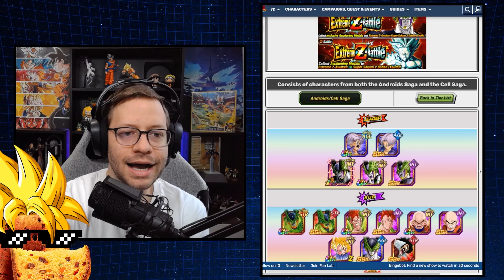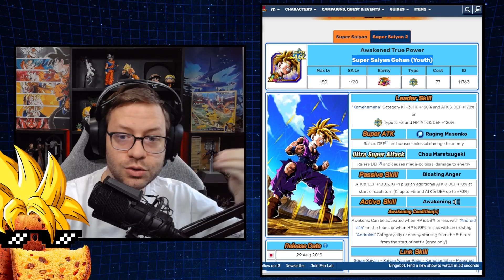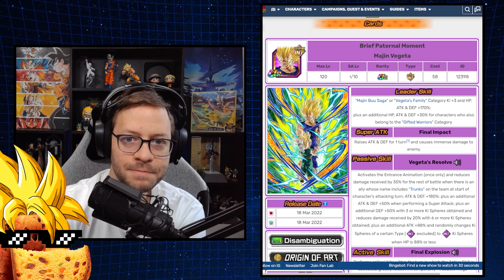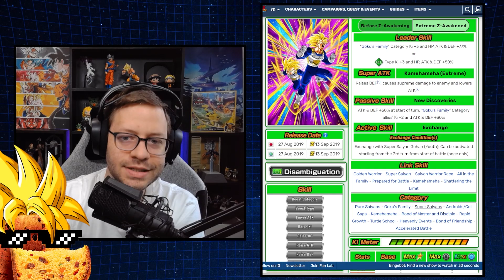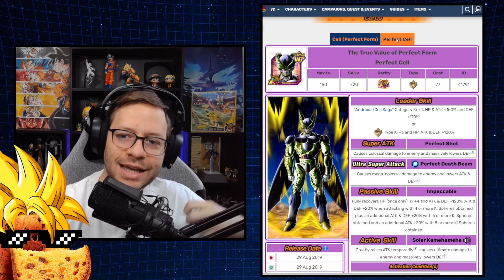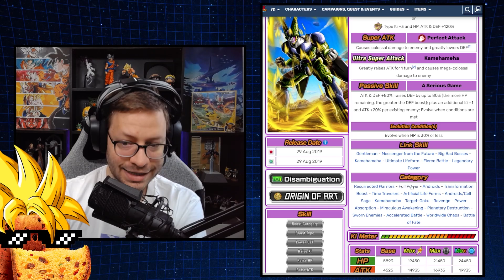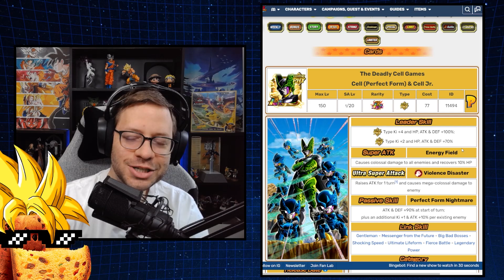CONFIRMADO!! CELL SAGA NA GOLDEN WEEK!! | Dragon Ball Z Dokkan Battle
Parece que a gente acertou!! Será que teremos um Goku que fará uma troca com o Gohan?? Será que o Cell vai se transformar durante a luta?? Saiba tudo sobre o que deve vir agora na Golden Week com a confirmação da SAGA CELL em Dragon Ball Z Dokkan Battle.